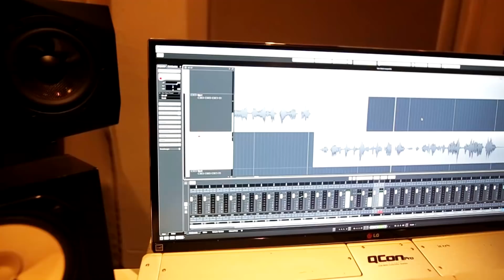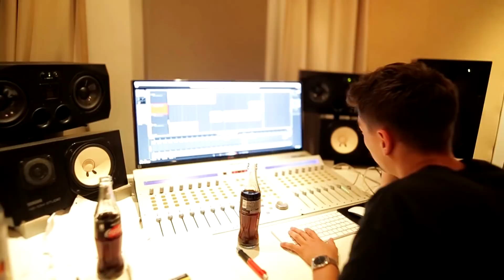Majoe 👊🏼 KLETTERN TROTZ HÖHENANGST 👊🏼 Fantreffen #1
• FRONTAL • das Album erscheint am 12. OKTOBER 2018

// M A J O E  // im Netz:

► Majoe auf SnapChat:
Mr.Majoe
► Majoe auf Twitter: